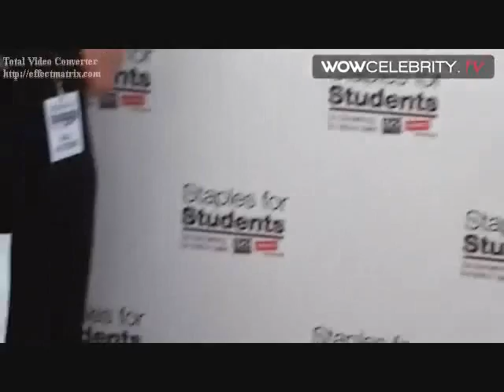Womanizer (Kenton Duty Video) With Lyrics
A Video I made for Kenton Duty using the song Womanizer by Britney Spears. Thanks to the sites i got the pics and videos from.

Lyrics:

Superstar
Where you from, how's it going?
I know you
Gotta clue, what youre doing?

Gettin' more than just re-up
Baby, you
Got all the puppets with their strings up
Fakin' like a good one, but I call 'em like I see 'em

Womanizer
Woman-Womanizer
You're a womanizer
Oh Womanizer
Oh You're a Womanizer Baby
You, You You Are
Womanizer, Womanizer, Womanizer

Boy don't try to front I (I) know just (just) what you are (are are)

You Got Me Goin'
You're Oh-So Charmin'
But I can't do it
U Womanizer

I got Your Crazy
You're nothing but
A Womanizer

Daddy-O
You got the swagger of champion
Too bad for you
Just can't find the right companion
I guess when you have one too many, makes it hard
It could be easy
Who you are, that's who you are, baby

Lollipop
Must mistake me you're a sucker
To think that I
Would be a victim not another
Say it, play it how you wanna
But no way I'm ever gonna fall for you, never you, baby

Womanizer
Woman-Womanizer
You're a womanizer
Oh Womanizer
Womanizer, Womanizer, Womanizer

You're Oh-So Charmin'
U Womanizer

You're nothing but
A Womanizer

Maybe if we both lived in a different world
It would be all good, and maybe I could be ya girl
But I can't 'cause we don't

Womanizer
Woman-Womanizer
You're a womanizer
Oh Womanizer
Womanizer, Womanizer, Womanizer

You're Oh-So Charmin'
U Womanizer

You're nothing but
A Womanizer

Womanizer
Woman-Womanizer
You're a womanizer
Oh Womanizer